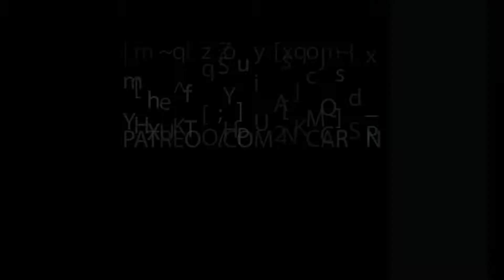Just for you!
Je réalise que la musique et la photographie peuvent sembler une combinaison bizarre, mais croyez-moi quand je vous dis que vous ne choisissez pas vos passions, elles vous choisissent. En fin de compte, ce qui me motive vraiment, c'est le désir de créer de l'art pour que les autres puissent en profiter.

En devenant membre, vous participerez et contribuerez à mon processus de création, mais surtout, vous aurez un accès exclusif à tous mes contenus: tutoriels de batterie, de photographie, de logiciel de musique et de photo, critiques de matériel, toutes mes meilleures photos, boucles de batterie et fill de drums, et un tas d'autres trucs cool.

En rejoignant cette communauté, vous obtiendrez tout ce que j'ai de mieux à offrir dans les arts visuels et musicaux. Faites-vous plaisir!

** Les récompenses sont payées par mois. **

I realize that music and photography might seem like a weird combination, but trust me when I tell you that you don't choose your passions, they choose you. At the end of the day, what really drives me is the desire to create art for others to enjoy.

By becoming a member, you will not only be part of and contribute to my creative process but most importantly will have an exclusive access to all of my content: photography and drums tutorials and lessons, gear reviews, all of my best photos, drum loops and fills, and a bunch of other cool stuff.

By joining this community,you'll get all of the best I have to offer in both musical and visual arts. Enjoy!

**The rewards are on a pay per month basis.**